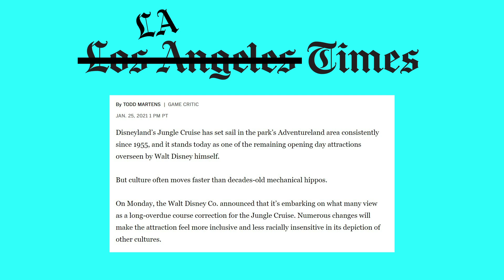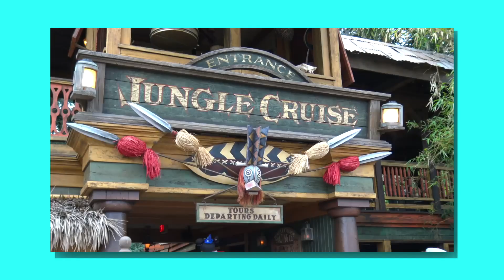Jungle Cruise is ALSO racist?? - JoshPod #023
NOT AGAIN!!! WHAT'S NEXT?!? SMALL WORLD!?!?!?!